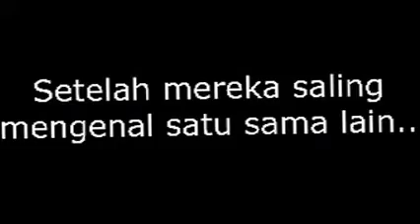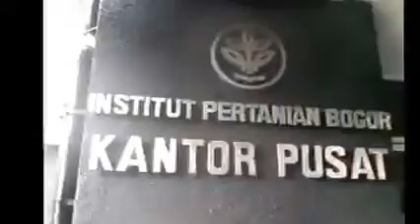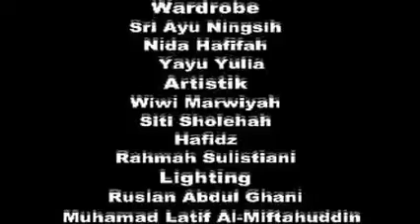Dua Titik (Film Pendek)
11 Agama 2014

Pekan FIlm MAN 2 Bogor tahun 2014